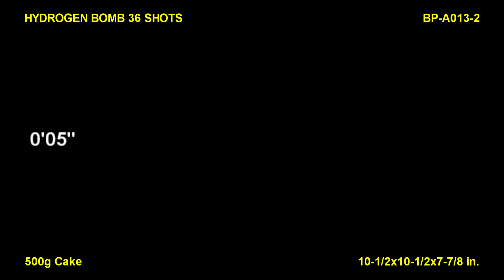BP-A013-2 Hydrogen Bomb 36 shots / Brothers Heavy Weights Cake